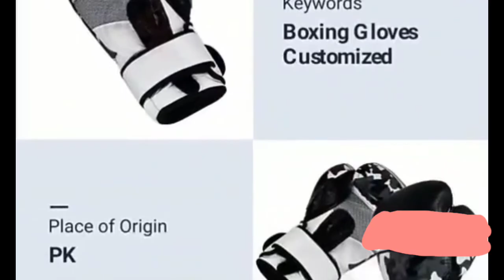Leather gloves|Leather RS vlogs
here you will learn how to make leather products and also about our daily routine